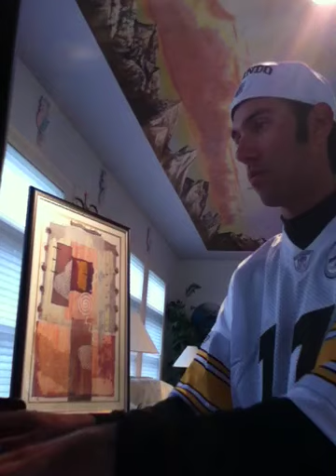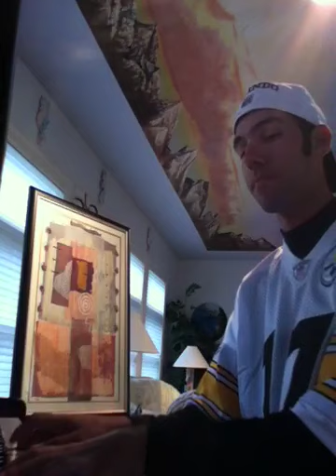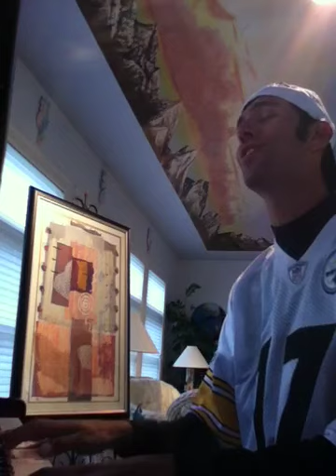Imagination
GREAT song for when it's raining out!